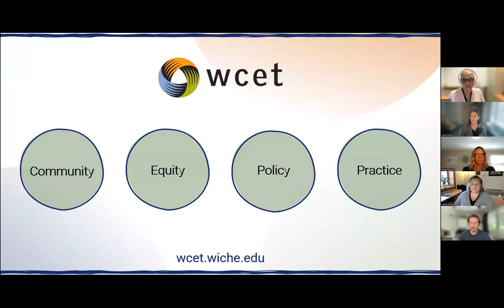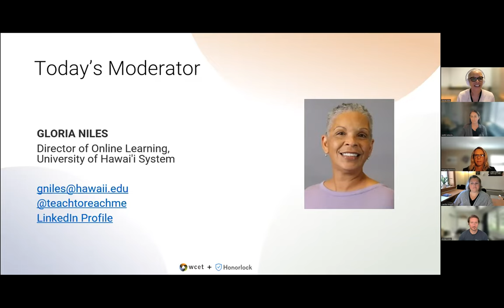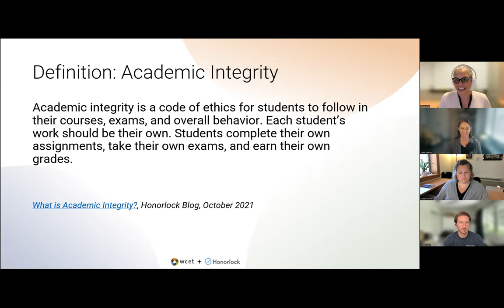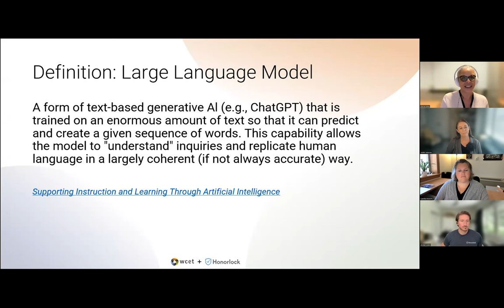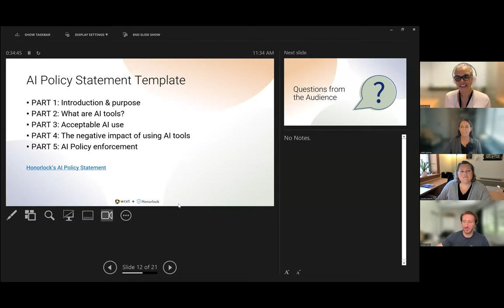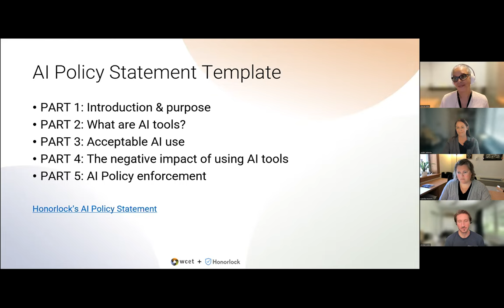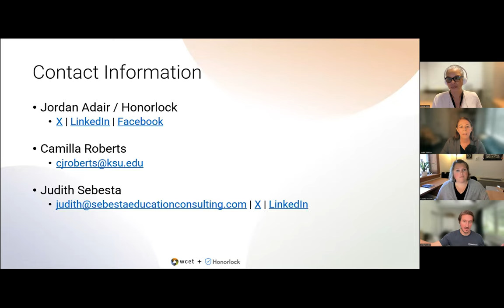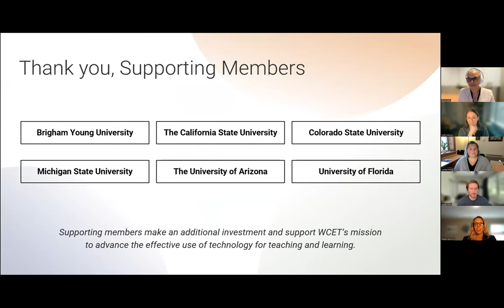Tools and Strategies for Infusing Academic Integrity in a World of Artificial Intelligence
This webcast provided insights on creating a culture of academic integrity in the fast-changing world of AI. As higher education leaders and administrators, you understand the importance of maintaining academic integrity. Panelists delved deep into the topic and provided some practical solutions you can implement to foster a culture of academic integrity in your institutions.

Panelists discussed:
- The importance of academic integrity in the AI and generative text world.
- Practical tools and strategies to promote academic integrity.
- Sample artificial intelligence honesty policy statements.
- Creating a culture of academic integrity in your institution.